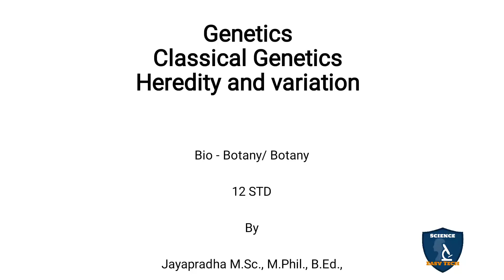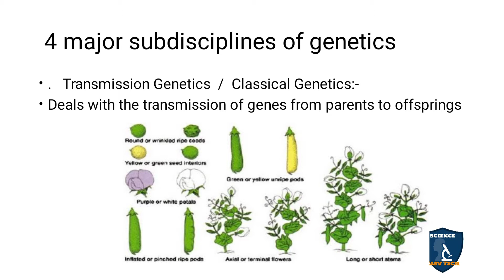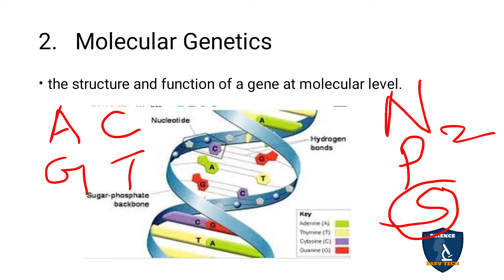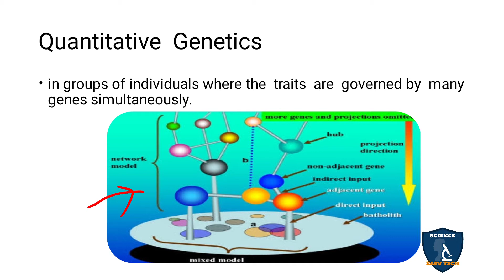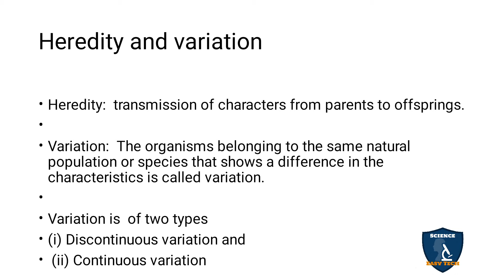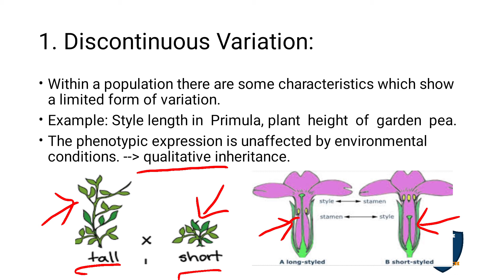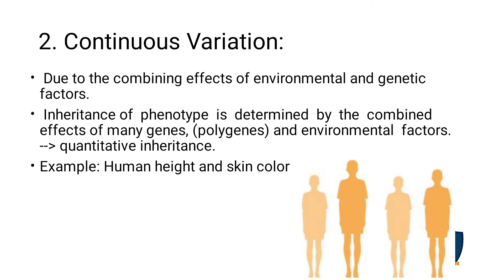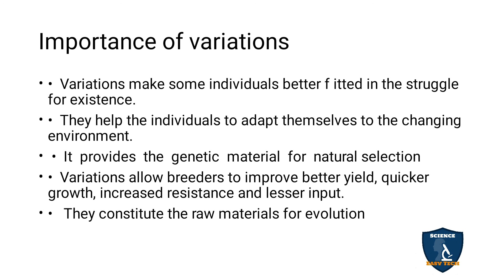Heredity and Variation in Tamil | Classical Genetics I Botany I Class 12 | TNSCERT | NEET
Heredity and Variation in Tamil | Classical Genetics | Botany | 12 Class | Science Easy Tech
Class: 12th
Subject: Biology/ Botany
Unit: 7 : Genetics
Chapter 2 : Classical Genetics
Syllabus: TNSCERT
Topic : Heredity and Variation in Tamil
Genetics
 4 major subdisciplines of genetics
Molecular Genetics
Population  Genetics
Quantitative  Genetics
Heredity and variation
1. Discontinuous Variation:
2. Continuous Variation:
Importance of variations